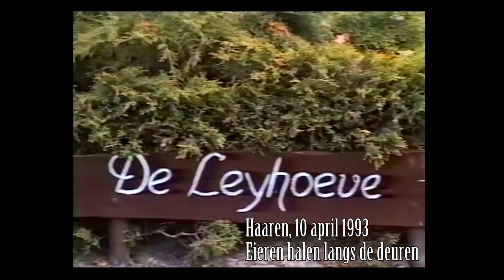Eieren halen langs de deuren, Haaren 1993 (Uitzending LOVO kort 2,5 minuten.)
Weinig dorpen bewaarden de traditie van het eieren ophalen vlak voor Pasen. In Haaren leeft het nog altijd; basisschoolleerlingen trekken eropuit, bellen bij iedereen aan en zingen een lied in de hoop op eieren, wat geld of snoep. Over het laatste ontfermt men zich graag zelf, eieren en geld gaat naar een goed doel.

In 1993 liep LOVO een dagje mee met de enthousiaste kinderen. De zelf gekerfde wilgenstokken maken nog altijd deel uit van de traditie, de met stro bedekte manden hebben inmiddels plaats gemaakt voor karretjes.

Dit is een destijds uitgezonden ‘LOVO-kort’ filmpje. Mooi is dat ook de opnames van toen nog bestaan. Meer dan een half uur vol met gezichtjes die inmiddels zo’n 30 jaar ouder zijn!